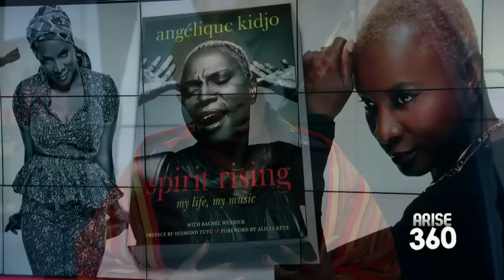Grammy Award Winning musician Angelique Kidjo.